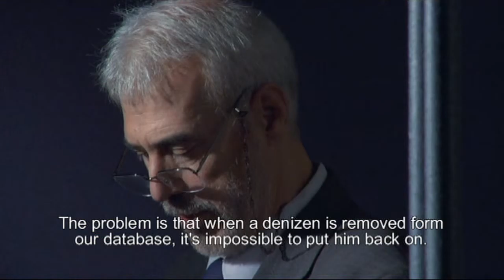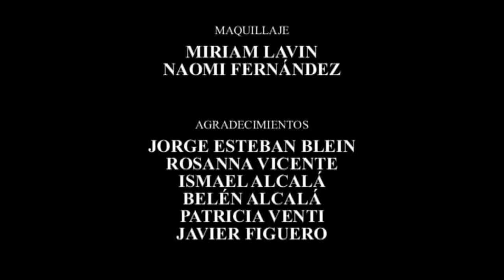XXI (Sci-Fi/Drama Short Film)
Prisons will be the only safe places in a near future. Would you surrender your freedom for security?